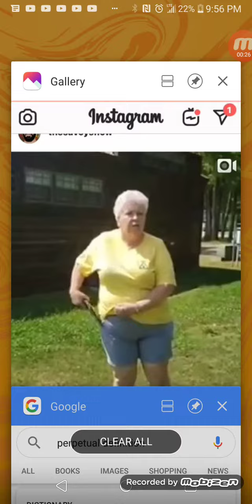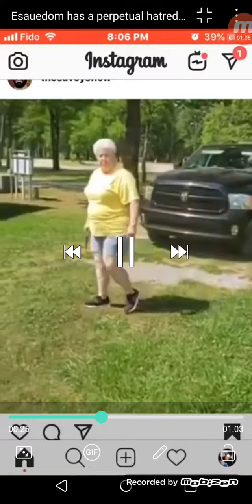ESAU PERPETUAL HATRED FOR JACOB